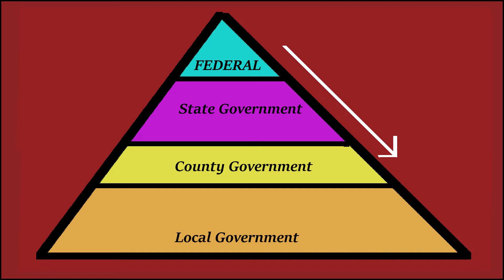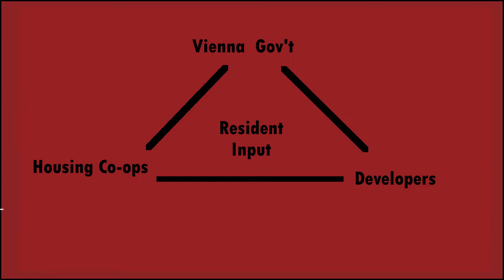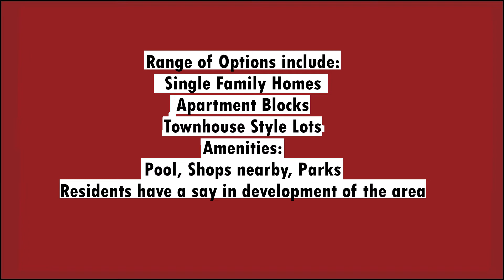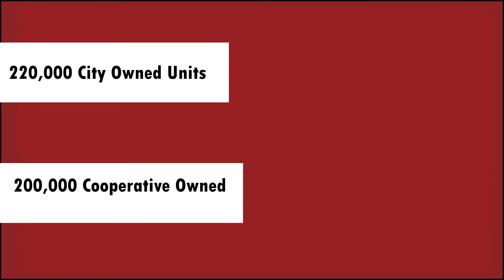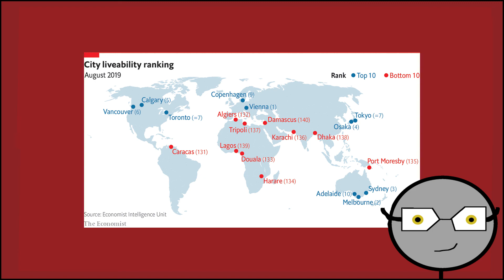Vienna's Unique Housing Model, Explained!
Housing policy is something that has wracked the brains of urban policymakers for decades. Vienna has managed to buck the trend and try something new. Let's find out what they've done, and how its shaken out!

The City of Vienna has become the final arbiter in housing development within the city, with 3/5 units for rent being owned and operated by the city itself. Rather than the United States where local governments were left without resources, the City of Vienna decided to take it upon themselves to develop a way to keep their Socialist housing structure alive and provide for people wanting to move in. Housing is consistently built and subsidized based on the needs of the family and size of the unit. Unlike in the United States, there is no cap on income you can earn once you begin to rent.